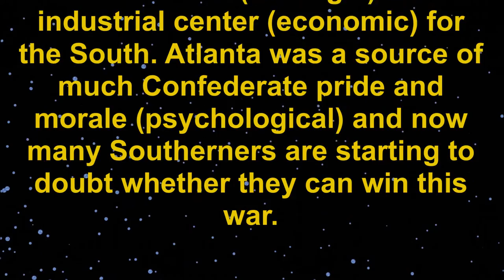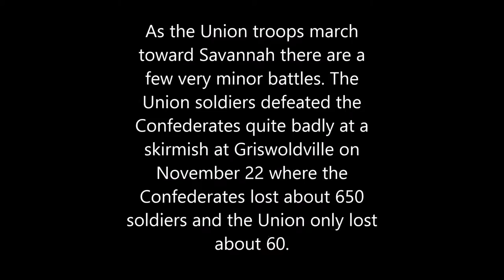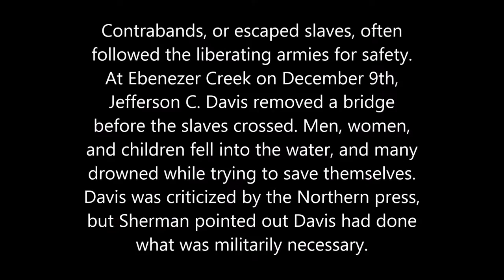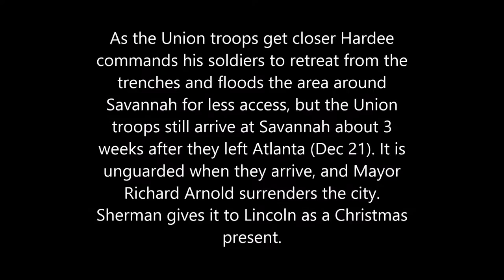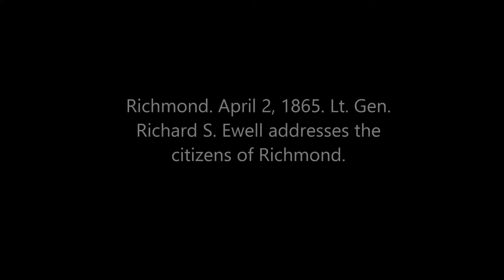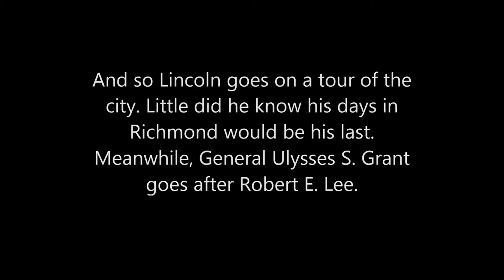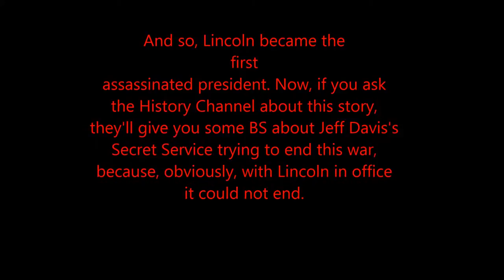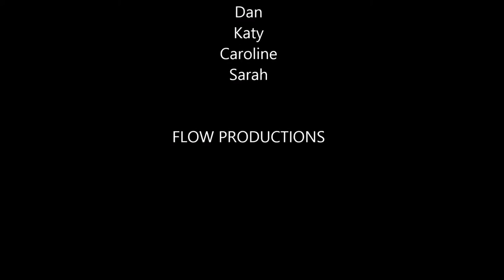Civil War Project- Mr. Wolf Period 3 LHS 2014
Sherman's March, Fall of Richmond, Surrender at Appomattox Courthouse, Lincoln Assassination